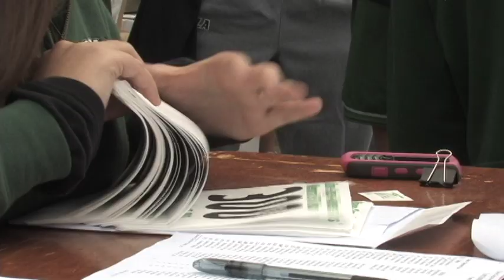2011 Diane Geppi-Aikens 5K Run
The sights and sounds from the 9th-annual Diane Geppi-Aikens 5k run and 1 mile walk.